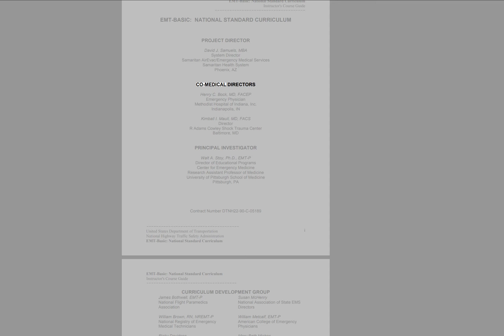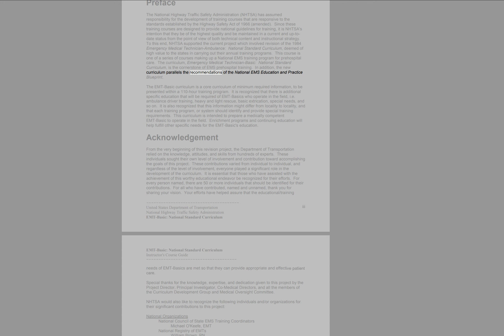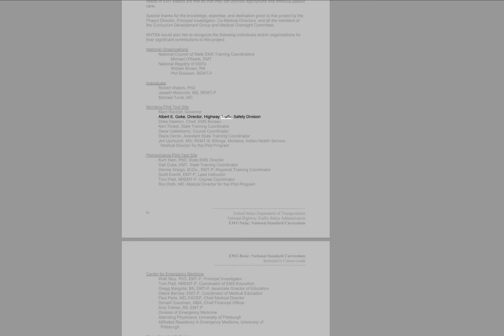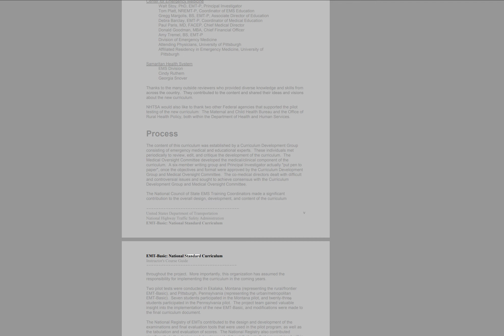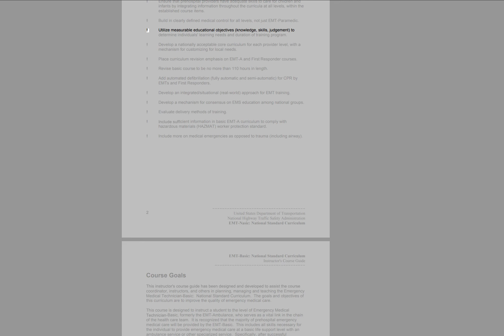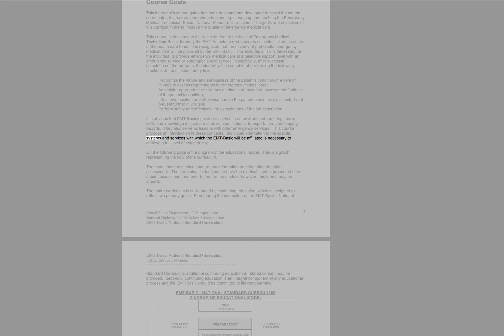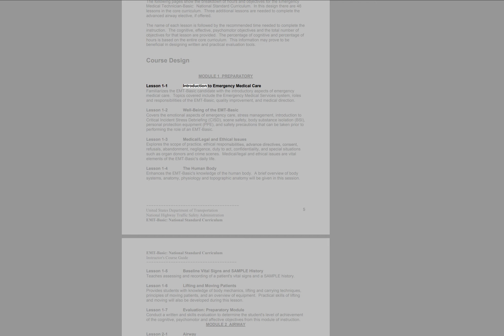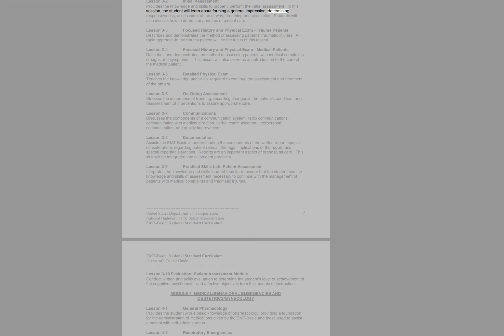Young Money Comic Magazine Book (EMS & Medical) 1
Emergency Education Manual (Electric Ambulance)

The National Highway Traffic Safety Administration (NHTSA) has assumed responsibility for the development of training courses that are responsive to the standards established by the Highway Safety Act of 1966 (amended).